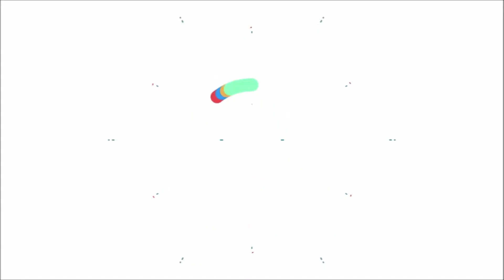대천 해수욕장 도착 첫끼를 먹는데 식당 아주머니의 레전드 반응